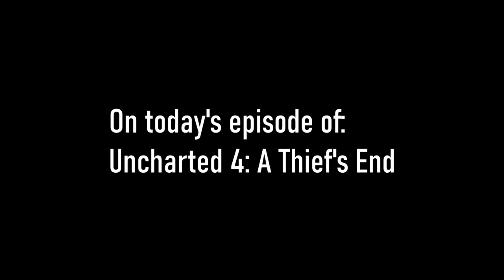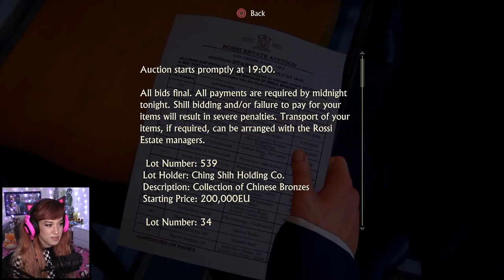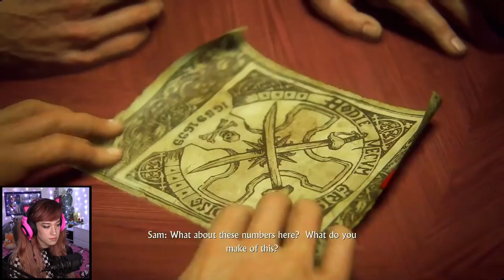Ballroom Heist with Sully! - Uncharted 4: A Thief's End Part 2 - Tofu Plays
🙈 Supporter of the Month 🙈
ObiJobe

🍬 Bean Buddies 🍬
Dan (Heavy Rain & Beyond Two Souls) · Vinny (Red Dead Redemption 2) · Cr1ms0nBlade83 (Hellblade: Senua's Sacrifice) · Alzaki (Devil May Cry HD Collection)

Bean Curd Army GoT Moderators: Wump · Crezz · Barth · Mansur · Nico · Taneli · Jason

Info:
Console: PS4
Capture Card: Elgato HD60
Software: OBS